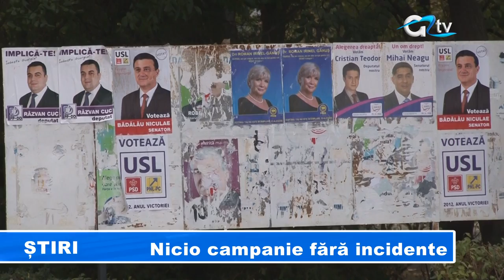Nicio campanie fără incidente